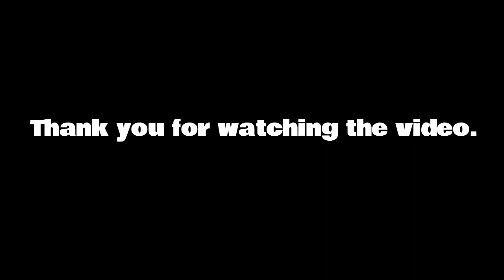Shu Kato Play Video ‘22 (Peninsula College )